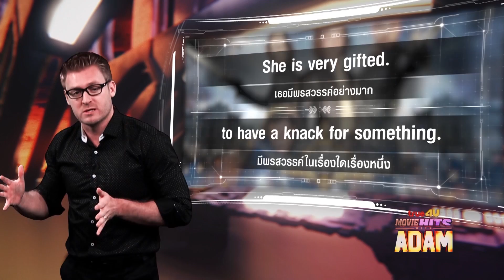พรสวรรค์ ความสามารถพิเศษ เธอมีพรสวรรค์อย่างมาก ภาษาอังกฤษว่าอย่างไร?